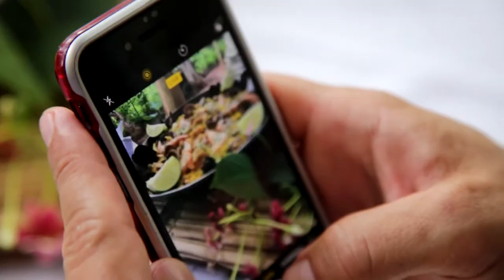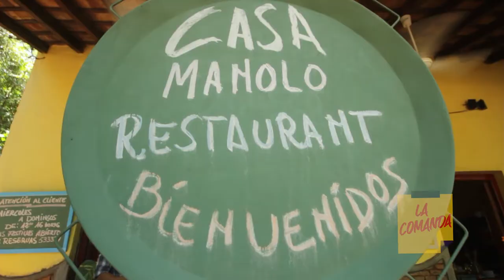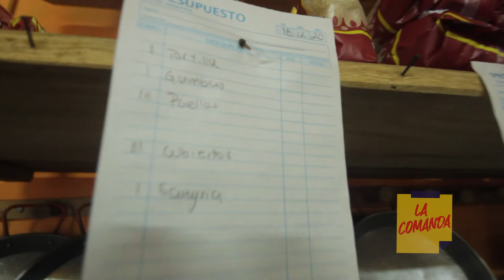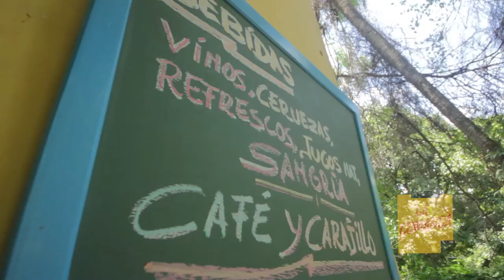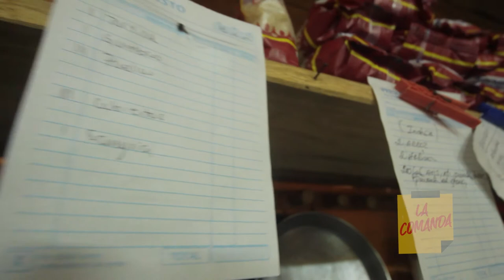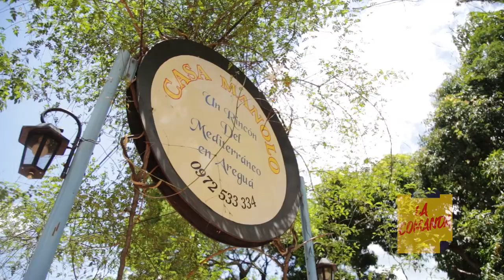LA COMANDA AREGUA CASA MANOLO